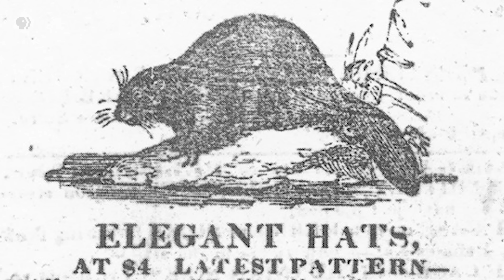Want to Solve Wildfires and Drought? Leave it to BEAVERS!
More and more scientists are starting to ask the question: Could beavers be the ally we’ve been waiting for when it comes to saving the environment? Travel with host Joe Hanson to Central Oregon where a group of scientists set up a kind of beaver laboratory to learn more about the crepuscular creatures. We’ll also speak with a scientist who studies how beavers help to mitigate wildfire and drought.